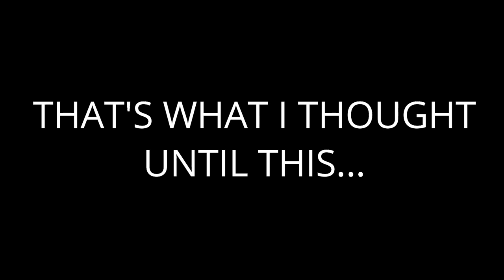MY CHANEL HANDBAGS | 2021 & STUDIO FIRE 🔥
Hi Lovelies

MY CHANEL HANDBAGS | 2021 is todays video, and it was shot before My Chanel 19 arrived 😊, but I have a few videos coming up on that beauty alone :), While filming this video I had a very scary accident as you will see, goes to show how easily things can happen 🙈
Also , we have reached 3K subscribers and  I just want to thank each and everyone of you who have supported me along the way, 💃 🎉🥂 ❤️

GRIS CHARNEL - EAU DE PARFUM

@timelesslikeaudreybackup - where I got my TrendyCC

 MY MAKE-UP:)

Mac Face and Body C4
Mac Pro Longwear Concealer NC25
Laura Mercier Translucent powder
Mac Studio Fix Powder Compact
CT MAGIC CREAM
Charlotte Tilbury Lip Lustre - Pillow Talk CT - Instant look in a Palette
CT - Filmstar Bronze and Glow
CT - Lip Cheat - Bond Girl - Lip Liner Anastasia Beverly HillS Brow powder
Kiko Eyebrow Designer - Gel Mascara
Diorshow Iconic Overcurl Mascara
Mac - Lipstick - Cremed'Nude
Mac Lipglass - Lust

MY FILMING EQUIPMENT:

My Camera
Neewer Led Light.
Neewer Ring Light.
Neewer Soft Boxes
Microphone suspension boom
Rode VideoMicro Compact on Camera Microphone
Yongnuo YN-216 PRO LED VIDEO LIGHT.
Yongnuo YN - 300 ||| Pro Led Video Light
Neeewer 2 Pieces led lights

-CAMERA M50
- Light Boxes by Neewer
Neewer 2 pieces led lights